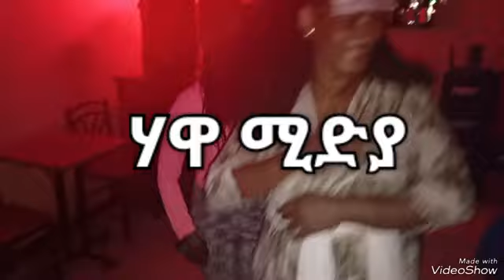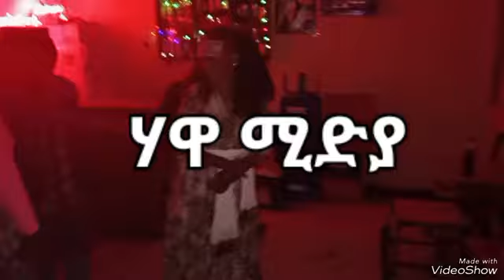ወናማተ ዝኾና ቆልዕ ወኒ ትግራዋይ በዚ ይልካዕ!